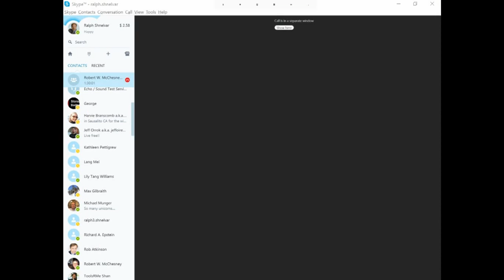Robert W McChesney & Robert D Atkinson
Professor McChesney and Dr. Robert D. Atkinson talked to us via Skype.

Robert W. McChesney is the Gutgsell Endowed Professor at the Department of Communication at the University of Illinois at Urbana-Champaign.

Professor McChesney & John Nichols wrote a book, The Fight Against a Jobless Economy and a Citizenless Democracy

For all you libertarians out there, Professor McChesney is most definitely NOT a libertarian.  Yet his video presentation on YouTube
· Talk by Robert McChesney and John Nichols co-authors of the book "People Get Ready: The Fight Against a Jobless Economy and a Citizenless Democracy" recorded March 9, 2016 at Town Hall Seattle.
is well reasoned.  Wrong ...  but thoughtful and well-reasoned.

Also in attendance by Skype will be Dr. Robert D. Atkinson, a critic of Professor McChesney.
As founder and president of the Information Technology and Innovation Foundation (ITIF), Robert D. Atkinson leads a prolific team of policy analysts and fellows that is successfully shaping the debate and setting the agenda on a host of critical issues at the intersection of technological innovation and public policy.

He is an internationally recognized scholar and a widely published author whom The New Republic has named one of the “three most important thinkers about innovation,” Washingtonian Magazine has called a “tech titan,” and Government Technology Magazine has judged to be one of the 25 top “doers, dreamers and drivers of information technology.”

Because of the eminence of our two Skype attendees, Q&A from those at Carelli's was quite limited.

The talk occurred at Carelli's restaurant in Boulder, Colorado on 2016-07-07 at 12:30 p.m. local time.